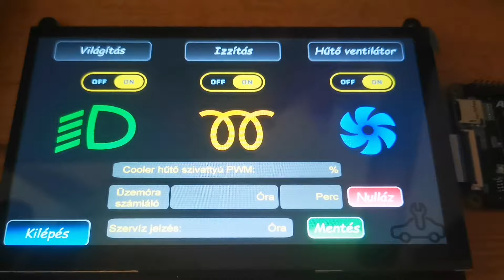STM32H750 with sdram, qspi flash and RGB888 1024x600 display